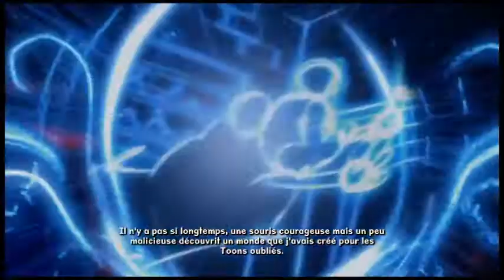Test Demo - Disney Mickey 2 1/3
la description arrive